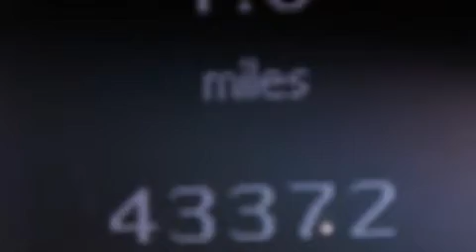Usado 2012 Mercedes-Benz ML350 4MATIC AWD Para La Venta en P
Haz clic aquí para ver el precio Hemos tenido el honor de servir a la zona de Lake Worth fl , le prometemos que su experiencia superará sus expectativas ! Year : 2012 Make : Mercedes-Benz Model : ML350 Engine : Motor con 6-Cil de 3.5L Trans . : Transmisión Automática de 7 Velocidades Millaje : 43,372 Stock : 83479 Offleaseonly.com 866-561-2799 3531 Lake Worth Rd Lake Worth , fl 33461